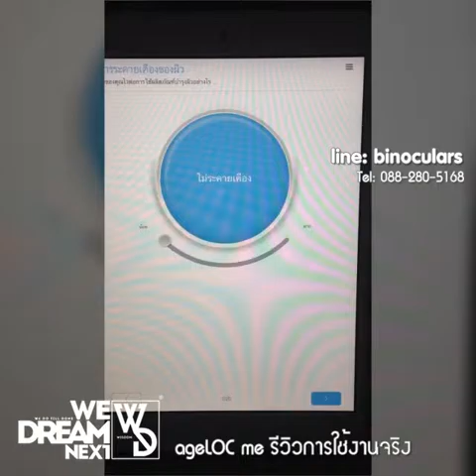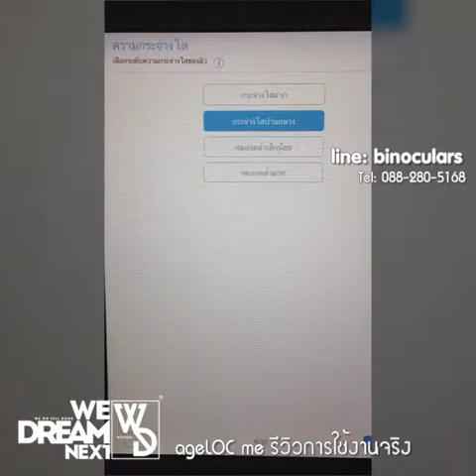รีวิวการใช้งานจริง ageLOC me